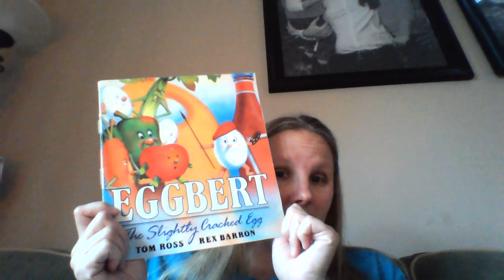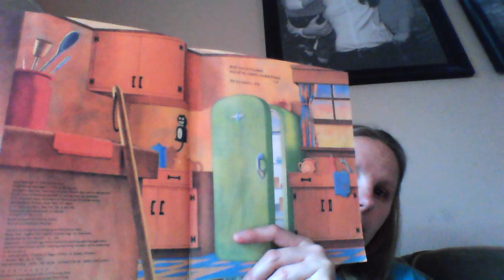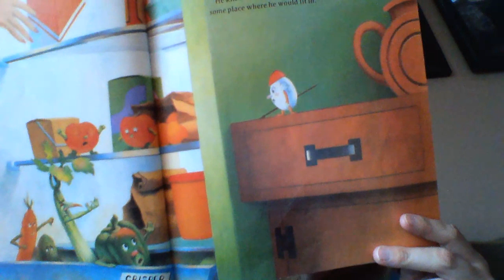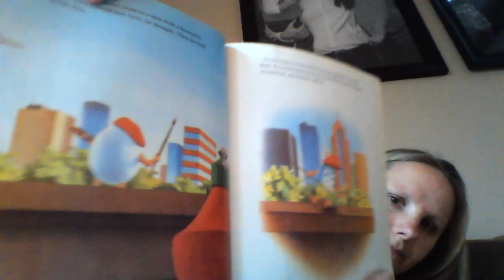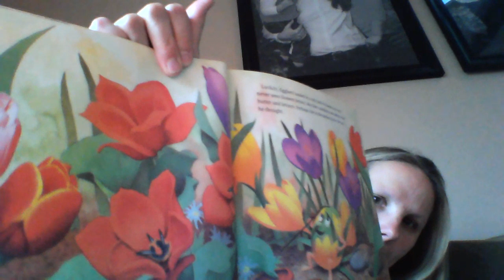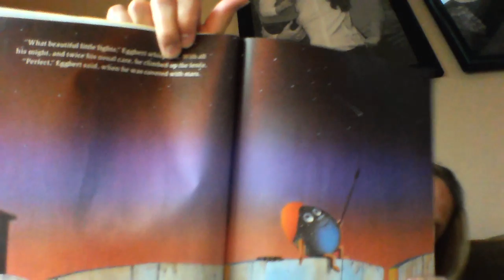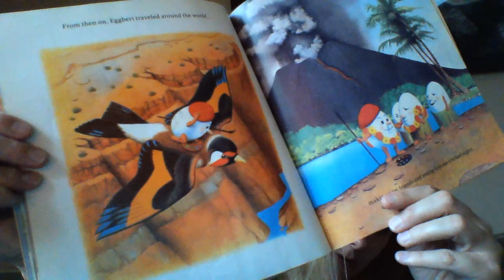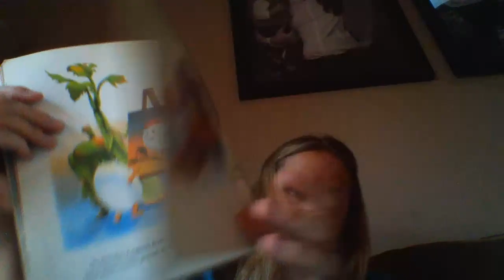April 29 Eggbert